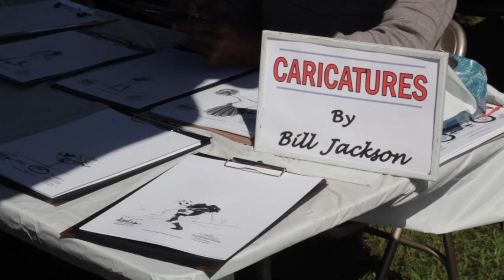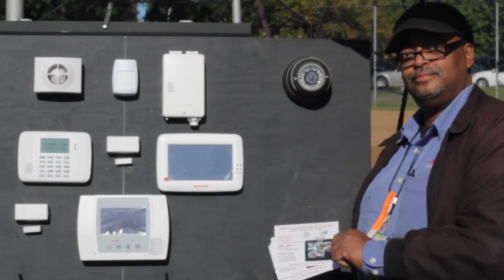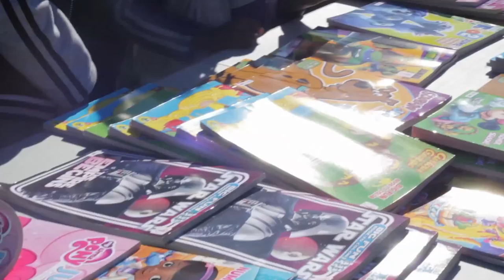Soul Fest presented by Southeast Chicago Chamber of Commerce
High Style PR
- Producer for Promo Videos
- Public Relations Consultant